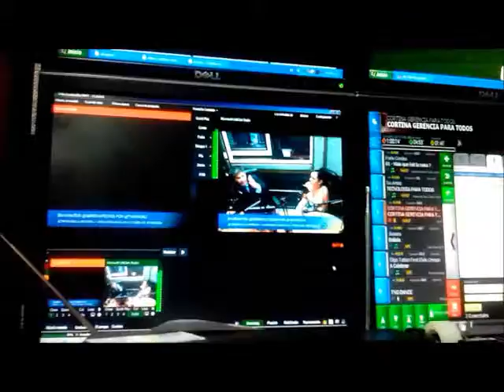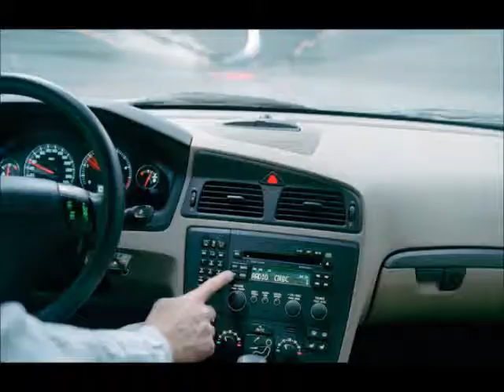GERENCIAPARATODOS RAFAEL NIEVES ENTREVISTA ARPGROUP EMPRENDIMIENTO 100